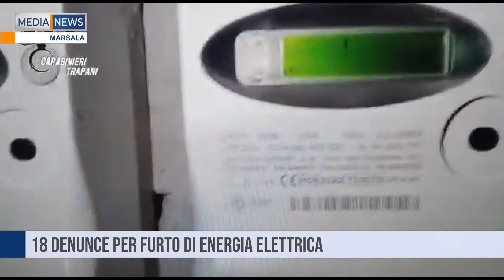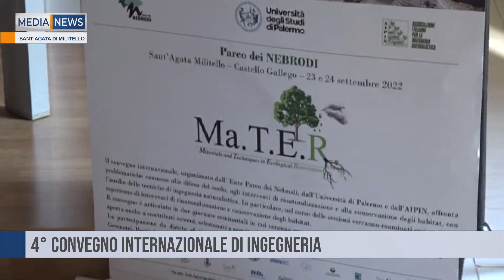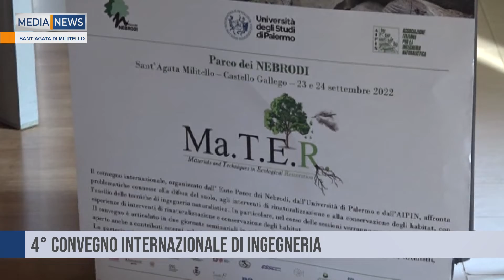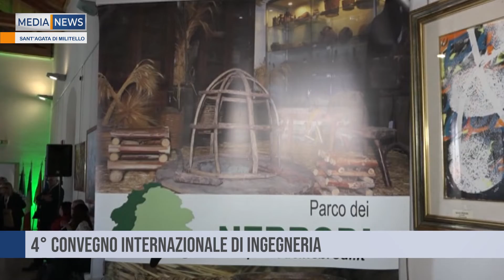MEDIANEWS 24 09 2022 Seconda edizione